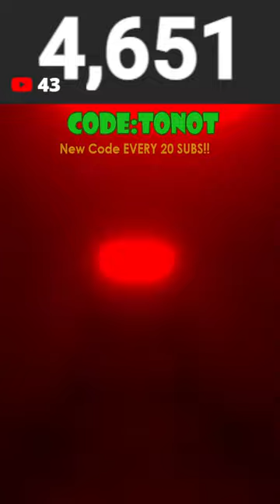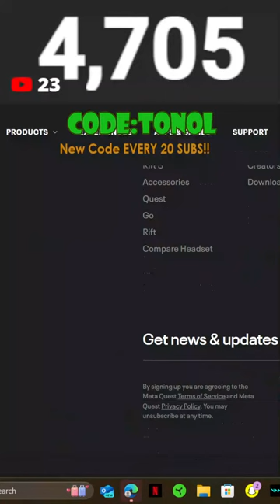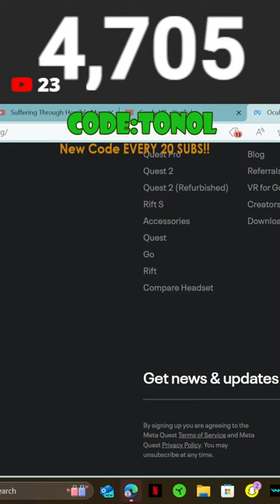🔴SCARY BABOON LIVE NOW🔴 (CODE ON STREAM)